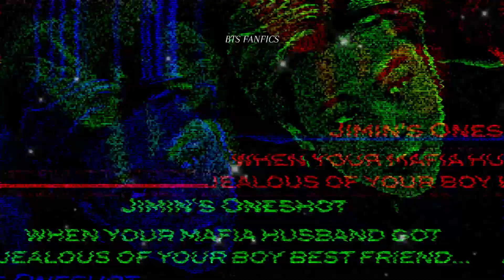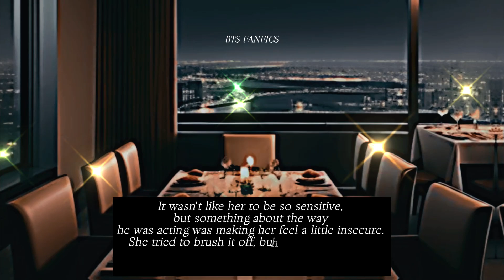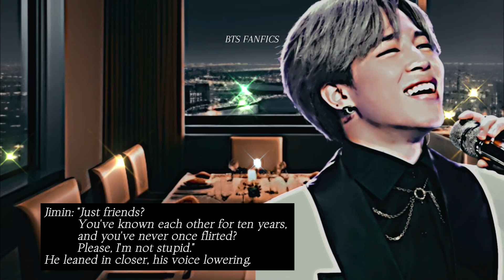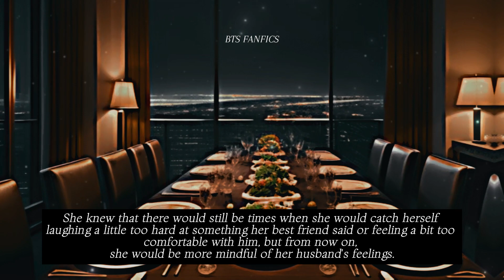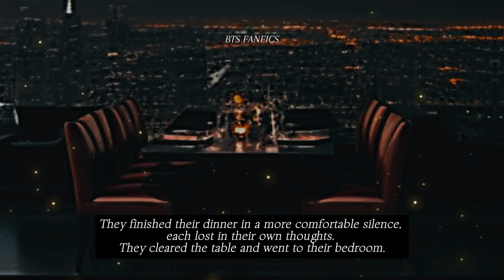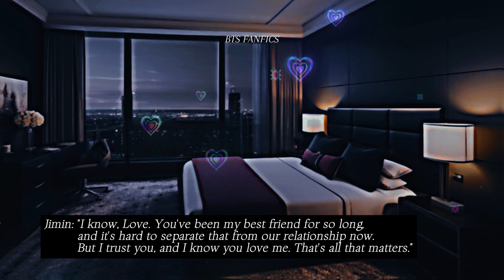WHEN YOUR MAFIA HUSBAND GOT JEALOUS OF YOUR BOY BEST FRIEND | JIMIN ONESHOT | MAFIA AU | JIMIN FF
Jimin Mafia ff
Jimin Oneshot
mafia ff oneshot
Credits:
Hey by NASON
I am the owner of the Idea, Voiceover and Video Editing. Please respect my work and do not copy it.
Let me know what you think or what you want me to do next in the comments.
“The idols have no relation to the characters in this video; they are completely fictional.”